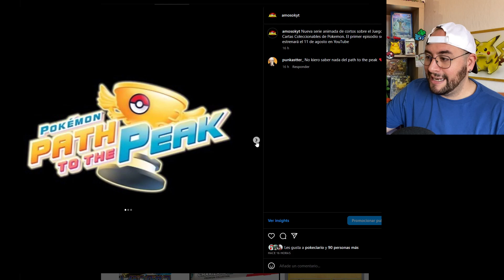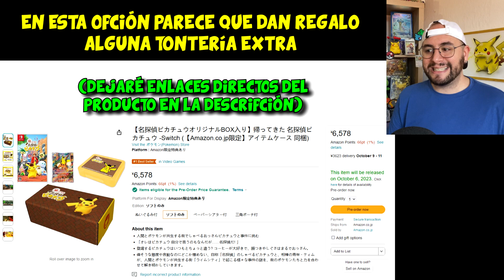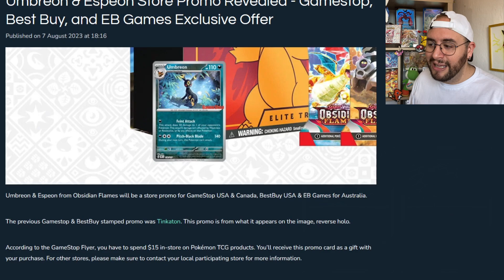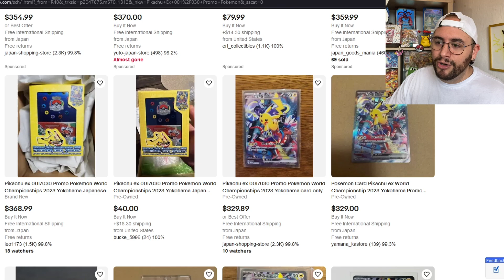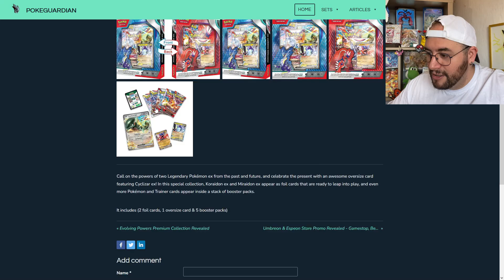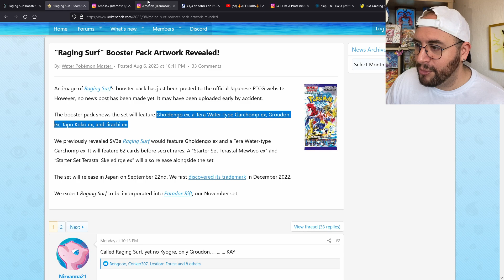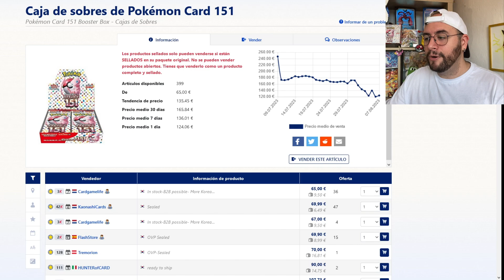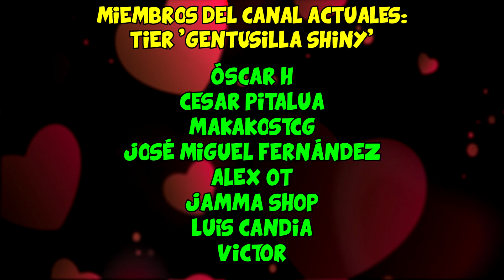✅MUCHAS NOVEDADES!👉Cartas, Productos, Sets, Reprints, PSA Europa Y MÁS👀| Noticias Cartas Pokemon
Link a amazon JP del Juego Detective Pikachu Return en el que REGALAN la Carta PROMO de Pikachu con la Compra del Juego en Reserva.
OPCIÓN 1
OPCIÓN 2
🛑Vídeos mencionados o de interés🛑

    ►Album con cremallera

    ►Caja para guardar muchas cartas (barato)
    ►Caja para guardar muchas cartas (premium)

Partes de mi set up:
    ►Foco principal
    ►Mis Focos de luz led para luz ambiental